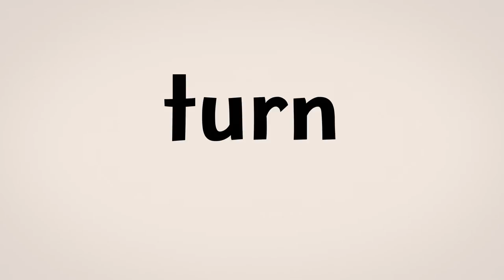Reading Horizons Method - Murmur Diphthongs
A brief look at the method implemented by Reading Horizons